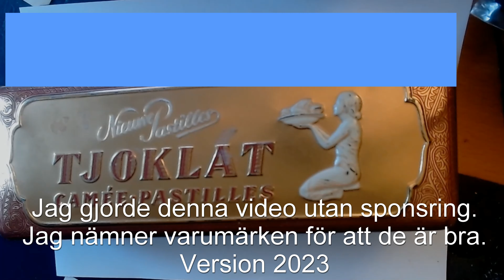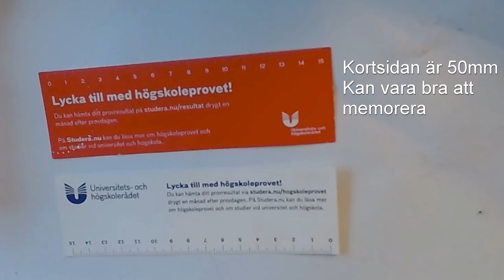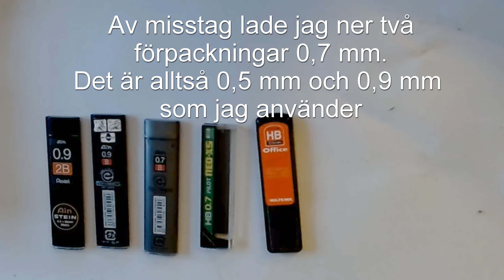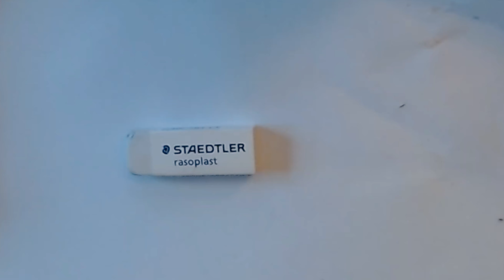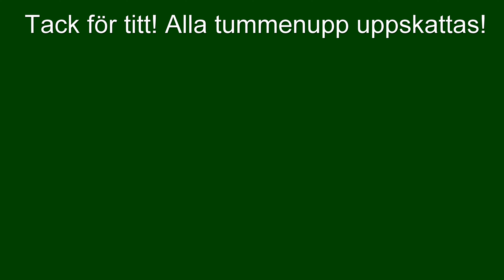HP 2,0 Mitt pennskrin. Omsorgsfullt valda prylar för att nå målet. Högskoleprovet tips av Jon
Jag har omsorgsfullt valt mina hjälpmedel.
Kolla gärna mina videor om prylar, jag har en länk till en spellista i slutet av videon.
 (Även om jag nämner flera varumärken, så är denna video helt utan sponsring).